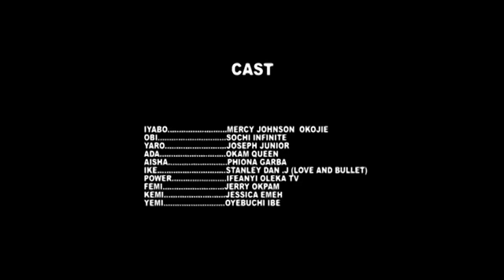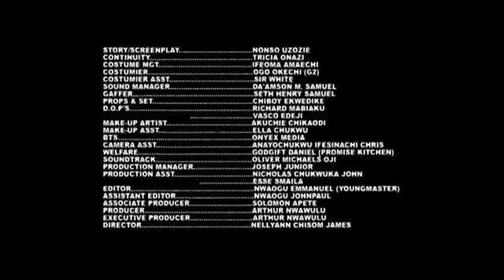SCENT OF A WOMAN (D MOVIE) MERCY JOHNSON BLOSSOM CHUKWUJEKWA QUEEN OKAM-2024 NIGERIA NOLLYWOOD MOVIE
We bring exclusive Nigerian Nollywood Movies